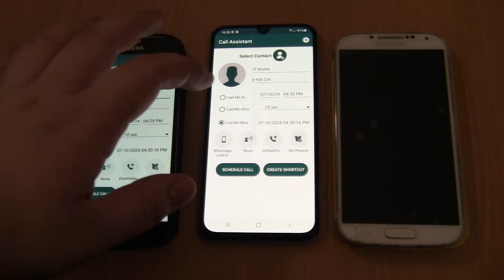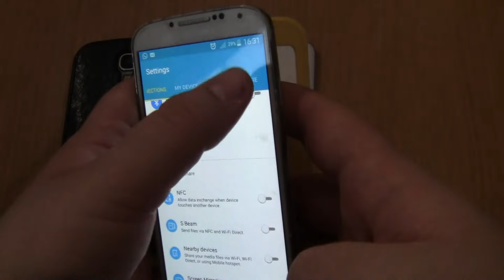Triple Fake call LG on Samsung Galaxy A40+2 Samsung Galaxy S4 cover